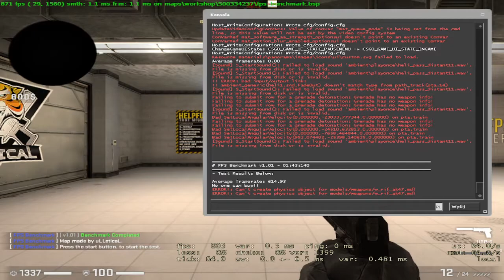i7 12700Kf - CS:GO FPS BENCHMARK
! FPS ARE 100FPS Lower because I was recording by OBS)
SPECS:
CPU - i7 12700Kf stock
RAM: KINGSTON HYPERX FURY 3733 MHz CL 19 in XMP2 (I set XMP 1 and this is 3600 MHz and CL 17)
GPU: AOURS GTX 1070 Extreme OC 2025 MHz
PSU/POWERSUPPLY - CORSAIR RM1000x 80+ GOLD
COOLER: NOCTUA NH-D15
PC CASE: SILENTIUMPC ARMIS AR7 TG RGB LED
DRIVE: M.2 INTEL SSD 1TB 660p series QLC
DRIVE2 - 2x HDD 2TB

Nagrywamy:
OBS Studio

Montujemy:
HitFilm Express 16
DavinciResolve 17